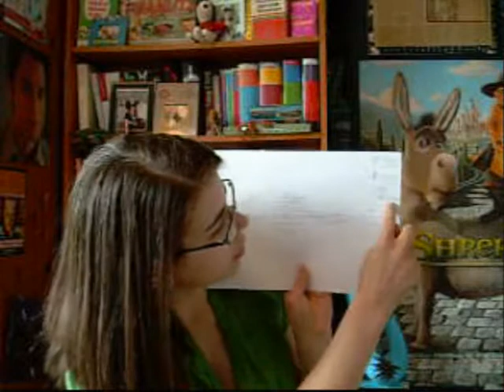127: Live long and prosper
Star Trek babble from 0:57 - 3:47

I talked for at least 30 minutes. I have cut out SO much.
Silly me.